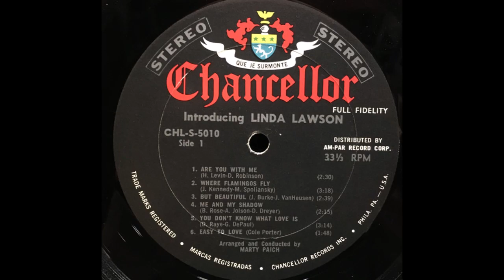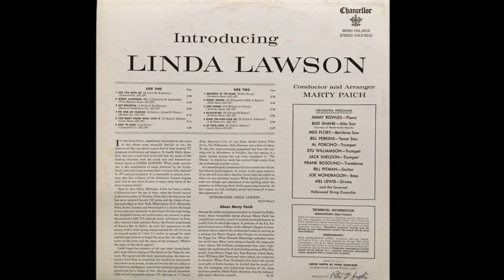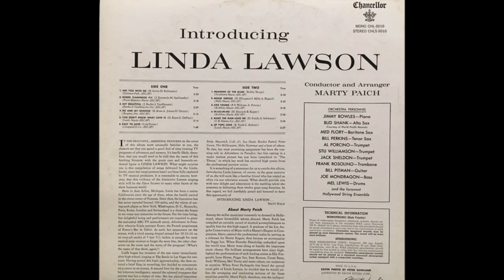Linda Lawson — Me and My Shadow 1960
Linda Lawson – Introducing Linda Lawson
Label: Chancellor – CHL-S-5010, Chancellor – CHLS-5010
Format: Vinyl, LP, Album, Stereo
Country: US
Released: 1960

Linda Lawson (born Linda Gloria Spaziani; January 14, 1936 – May 18, 2022) was an American actress and singer.

The first of three children born to Italian immigrants Maria Cataldi and Edward Spaziani, she was five years old when her family moved from Michigan to Fontana, California. After graduating from Chaffey High School, she began her 50-year acting career in 1955 with a short film for the U.S. government. On May 5, 1955, Lawson was dubbed "Miss Cue" in reference to a series of nuclear tests conducted by the US military under "Operation Teapot," and publicized as "Operation Cue" in a short film distributed by the US Federal Civil Defense Administration.

She appeared in several television series, including Alfred Hitchcock Presents; The Alfred Hitchcock Hour; Maverick starring James Garner, as Clint Eastwood's "other woman" in the episode "Duel at Sundown"; James Michener's Adventures in Paradise, as recurring character "Renee" in six episodes; Don't Call Me Charlie!, in which she portrayed "Pat Perry" for eighteen episodes; Ben Casey, seen as "Laura Fremont" for nine episodes; M Squad; Overland Trail, and Wagon Train, co-starring with Raymond Massey as the princess of a lost Aztec settlement.

Lawson also appeared in two episodes of Bonanza, It Takes a Thief, ER; The Virginian, Mr. Lucky, Perry Mason, The Real McCoys, The Aquanauts, Sea Hunt; Tales of Wells Fargo, 77 Sunset Strip; Hawaiian Eye; Border Patrol, Colt .45, Peter Gunn, Mickey Spillane's Mike Hammer and The Tall Man among many others.

She also appeared in several movies, including Sometimes a Great Notion. She co-starred opposite Dennis Hopper in Night Tide (1961).

She was married to film producer John Foreman. Amanda Foreman and Julie Foreman, both actresses, are their daughters. She died in Woodland Hills, Los Angeles on May 18, 2022, at the age of 86. Her death was announced 2 weeks later.

Music
In 1960, Lawson recorded Introducing Linda Lawson. The music was conducted and arranged by Marty Paich.
Tracks:
Are You With Me (H. Levin, D. Robinson)
Where Flamingos Fly (J. Kennedy, M. Spoliansky)
But Beautiful (J. Burke, J. VanHeusen)
Me And My Shadow (B. Rose, A. Jolson, D. Dreyer)
You Don't Know What Love Is (Raye, DePaul)
Easy To Love (Cole Porter)
Meaning of the Blues (Bobby Troup, Leah Worth)
Mood Indigo (D. Ellington, I. Mills, A. Bigard)
Like Young (P. F. Webster, A. Previn)
Hi-Lili, Hi-Lo (H. Deutsch, B. Kaper)
Make The Man Love Me (D. Fields, A. Schwartz)
Up Pops Love (R. Faith, C. Kehner)